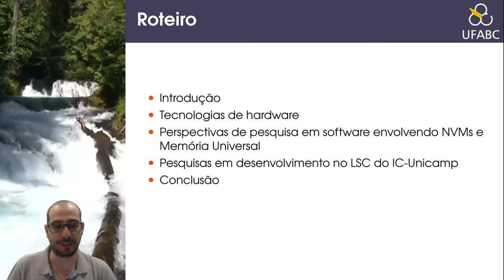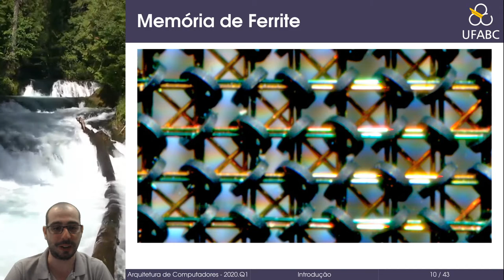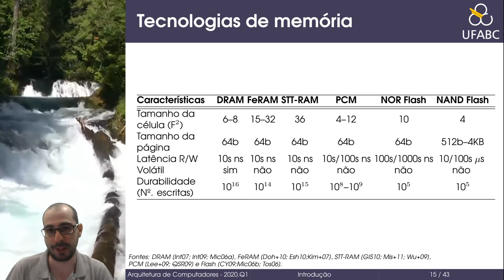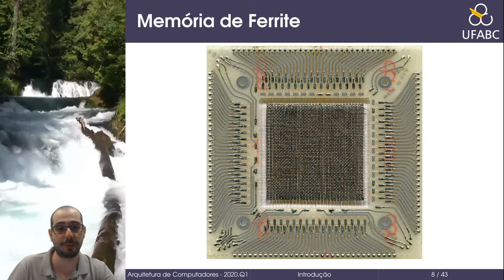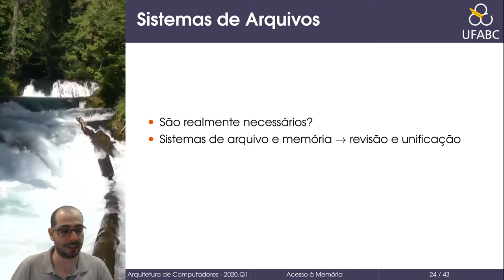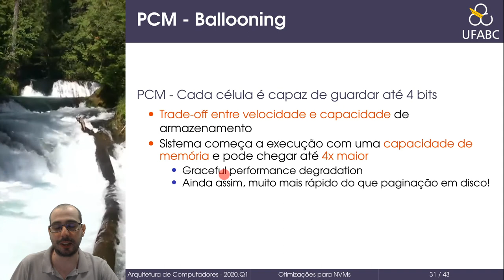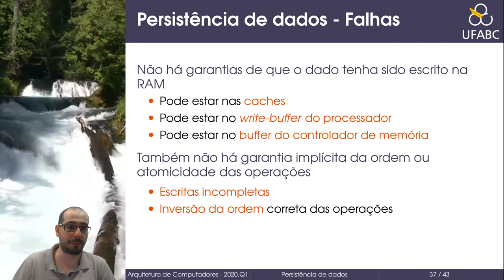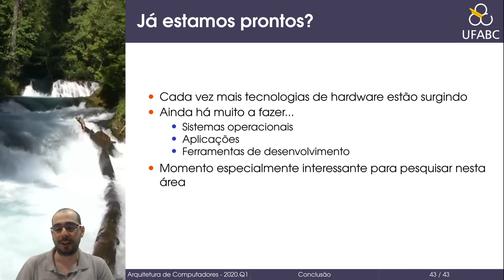5.2 - Arquitetura de Computadores - Memória Universal